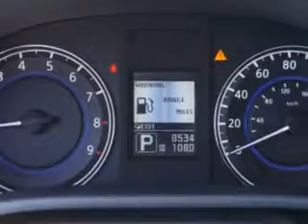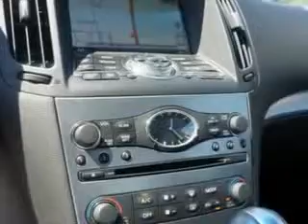2012 Infiniti G37 Coupe Circle Infiniti West Long Branch, NJ 07764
Infiniti G Coupe Imagine driving this Black Obsidian Infiniti G37 Coupe 2 Dr Coupe AWD, equipped with an automatictransmission.
MILES:  8,543
VIN:JN1CV6EL3CM473427

Circle Infiniti
301 Highway 36
West Long Branch, New Jersey 07764